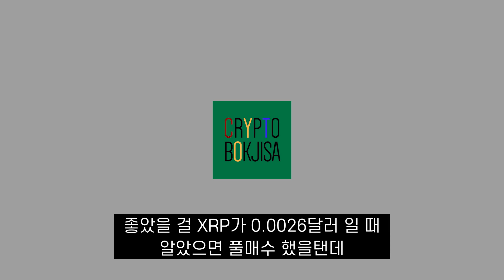이제 곧 주변에서 여러분들에게 전화가 올 겁니다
✔ 특별한 혜택 복지사 맴버십 여러분들은 큰 상승싸이클을 생각 해 본다면
초기 투자자라고 할 수 있습니다

미래가 어떻게 될 지 확신 할 수는 없지만
미래에 비트코인이 1억, 3억 이 된다고 하면
지금 10,000 달러를 겨우 회복한 이 시장에서
여러분들은 정말 극 초기 투자자인게 확실해지겠네요

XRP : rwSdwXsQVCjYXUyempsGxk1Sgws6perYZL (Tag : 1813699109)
ETH : 0x7f01d0bb453806b647f9919f1b83c872a4763263
BTC : 19cAjo6VvHnoz2m18T98rDSPPbYzXqJsU8